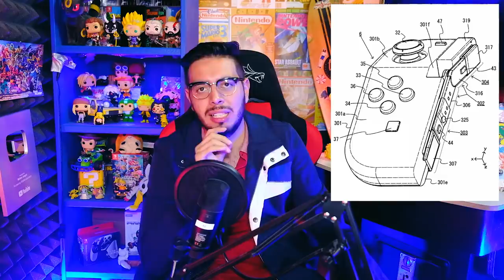Las mujeres valen menos en Esports? Joycon Flexible y Cruz Cruz que se vaya el diablo y venga Jesus